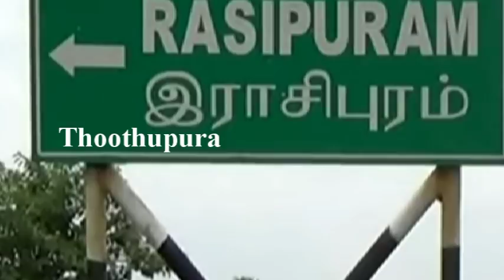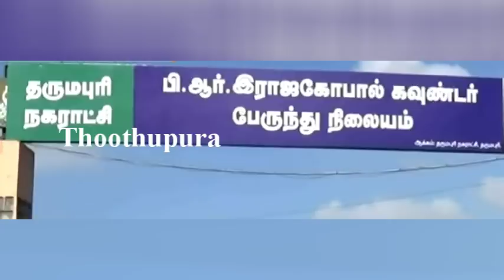பள்ளிபாளையம் பகுதியில் வேலைக்கு சென்ற குருசாமிபாளையம் விஜயா செய்ததை பாருங்க | Rasipuram